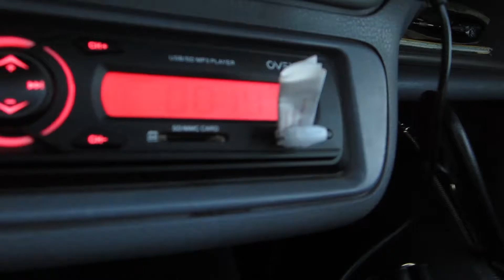Videonapló 002 (20170223)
Sűrű nap Bp végállomással!

Zene:
CJ Lewis - R To The A
Alex Clare - Too Close